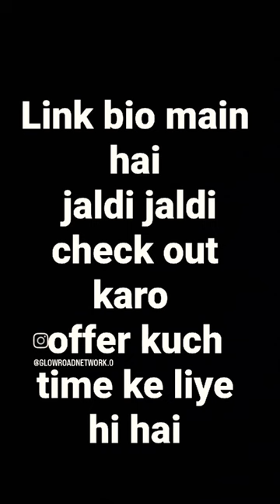CURREN Analogue - Digital Men's Watch || (Coffee Dial Brown Colored Strap)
1. All indian free Delivery ✅
2. Cash 💸on Delivery 🚚 is Available
3. 7Day's Easy 👍 Return with full refund

 Color:  Brown

 Type:  wrist watches

Dial Color: Coffee; Dial Shape: Round

Dial Diameter: 46mm; Strap Color: Brown

Strap Material: Leather; Strap Width: 22mm

Watch Movement Type: Quartz; Model number: 27

This Analogue - Digital watch has Round Coffee dial with a dial diameter of 46mm The Brown colored straps in the watch are made of Leather . This watch has 6 Months Warranty.